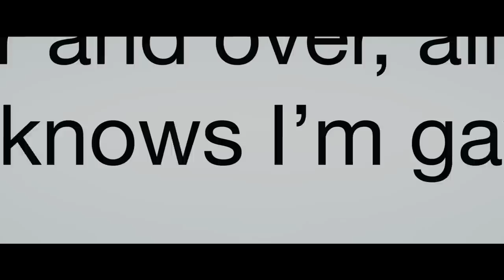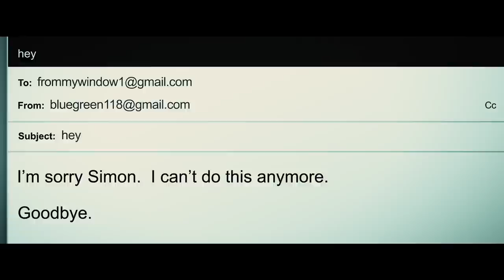Tuo, Simon | Trailer Ufficiale HD | 20th Century Fox 2018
DAL 31 MAGGIO 2018 AL CINEMA

Diretto da: Greg Berlanti

Cast: Nick Robinson,  Katherine Langford, Alexandra Shipp, Miles Heizer, Logan Miller, Jennifer Garner e Josh Duhamel

Trama: Tutti meritano una grande storia. Ma per Simon, è complicato: non solo perché sono gli anni del liceo, ma anche perché custodisce un segreto che non sa come rivelare agli amici e alla famiglia. Per farlo e affrontare la paura, avrà bisogno di tutto il suo coraggio (e della sua ironia).